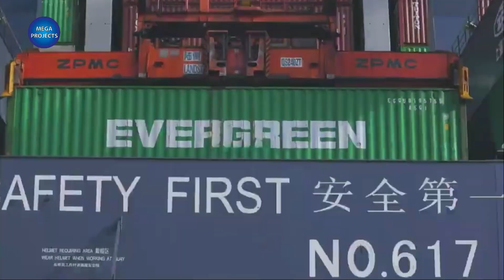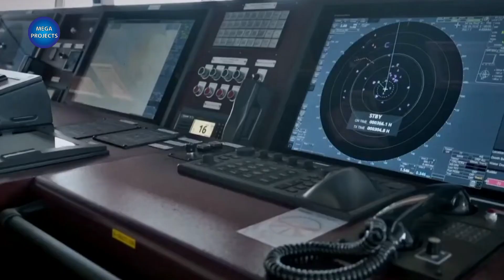The World’S Largest Container Ships of 2025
In the vast expanse of the world’s oceans, giants silently glide, carrying the lifeblood of global trade.
These colossal container ships,
marvels of modern engineering,
are the backbone of the interconnected world,
transporting goods across continents with staggering efficiency.
As global commerce grows, so does the scale of these vessels,
each year setting new records in size, capacity, and innovation.
From Asia’s bustling ports to the significant hubs in Europe,
the largest container ships are not just feats of design
they are symbols of the global economy’s relentless march forward.
 we explore the world’s biggest container ships, their awe-inspiring capabilities
and the role they play in shaping our modern lives.
1- MSC Irina
2- OOCL Spain
3- ONE Innovation Class
4-  MSC Tessa Class
5- Ever Alot Class
6- Ever Ace
7-  HMM Algeciras Class
8-  HMM Oslo
9- MSC Gülsün
10-  Berlin Express